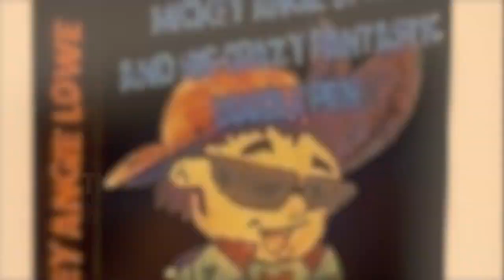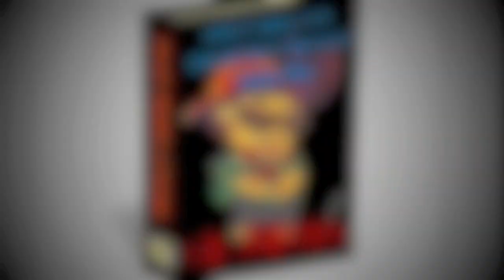Ebook Trailer: Mickey Angie Lowe And His Crazy Fantastic Doodle Pen (amazon.com) B.R. Stranges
Mickey Angie Lowe And His Crazy Fantastic Doodle Pen by B.R. Stranges

Available at:

Mickey Angie Lowe and His Crazy Fantastic Doodle Pen is a ridiculously fast-paced story that was created for those of you who would rather play video games than read a boring book.

For Mickey Angie Lowe, school is torture, and doodling is the only thing that gets him through the boredom. Then one day Mickey is teleported into the doodle world he's been drawing taking him on an adventure like none other.

Now Mickey must find the portal back to Earth. Unfortunately Mr. Volcanizer, the beastlike Viking and ruler of Lava Island would rather eat Mickey for dinner than allow him to get back home. Luckily Mickey has some help from a few strange yet loyal friends. But will they be able to outsmart Mr. Volcanizer?

The story is a crazy adventure with many bumps, bruises and plenty of laughs along the way. I know, I know, this sounds like a standard book. Well I haven't told you about the best part, Mickey pulls off all the stops to keep his readers entertained.

While trying to avoid being eaten, Mickey will entertain you by breaking away to tell a joke, coming up with a riddle, playing an I Spy game, drawing a comic and much, much more. He allows you into his head, and what a fantastically strange head it is.

For Parents:

This is a humorous first person account told through the eyes of Mickey Angie Lowe. Mickey Angie Lowe And His Crazy Fantastic Doodle Pen differs from a linear narrative in that is provided frequents breaks from the story in the form of daydreams. These daydreams allow young readers to have an entertaining break from the story. As a teacher I have observed first hand the benefits of frequent deviations from direct instruction. In this fast-paced technological age it is a challenge to maintain the interest of a young mind. Children are used to multi-faceted video games that allow them to frequently change levels, characters and journeys. Mickey Angie Lowe has been written with this in mind. Although the story pulls the reader in all kinds of directions, the fun-filled diversions also offer the reader a sense of control and choice.

For Kids:

This book rocks! It is unlike anything you have ever read before. Just try to contain yourself when you are reading this book in class -- you don't want your teacher to think that you are having too much fun.

Middle Grade Fiction: 28 Chapters. Approximately 21,000 words / 84 Pages.

Other Titles: Dr. SillyPants and the Secret Laboratory

Available at: